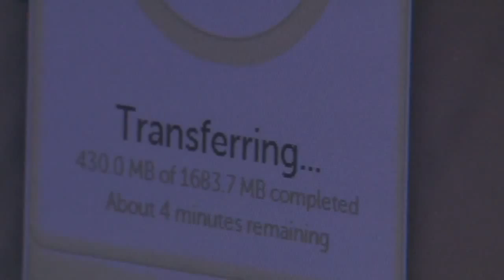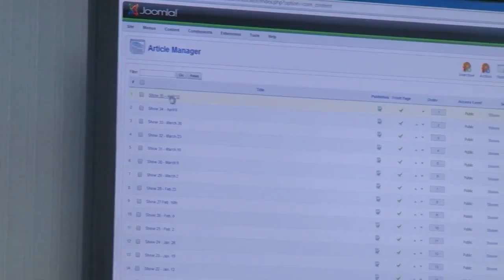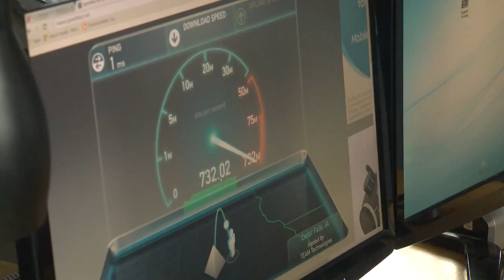2014 Cedar Falls Business and Industry Awards CFU Gigabit City